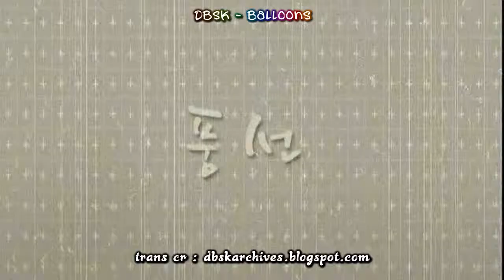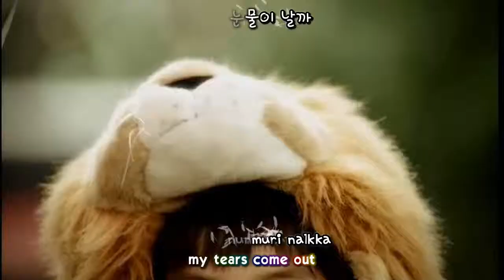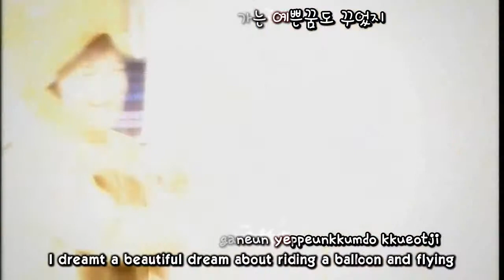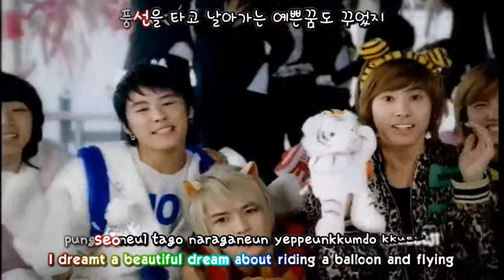DBSK 동방신기 - Balloons 풍선 MV [eng + rom + hangul + karaoke sub]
Composer: 김성호 (Kim Seong-ho)
Lyricist: 이두환 (Lee Du-hwan)
Arranger: kenzie